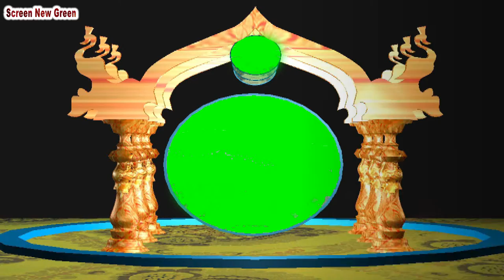New Best Wedding Video Screen New Green 2019 Remix Songs Free Download 09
Hello Viewers,

Most Popular Background Video Channel's: